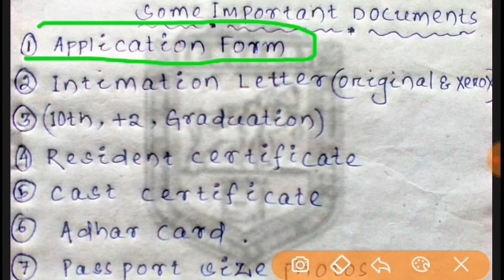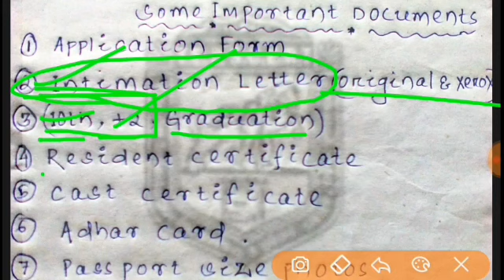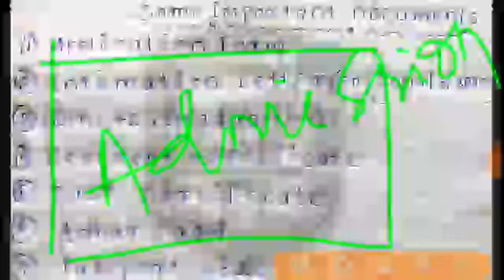About counseling some tips for ct and b.ed !! what is the process of counseling !!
PLEASE